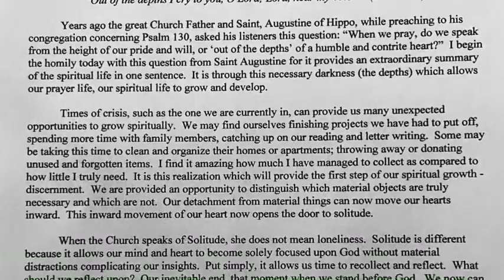Mass for Sunday, March 29, 2020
Vigil Mass for the Fifth Sunday in Lent.